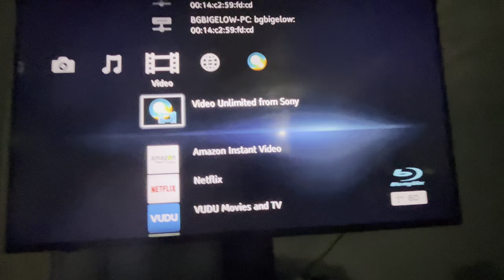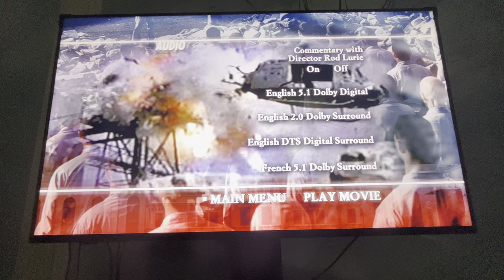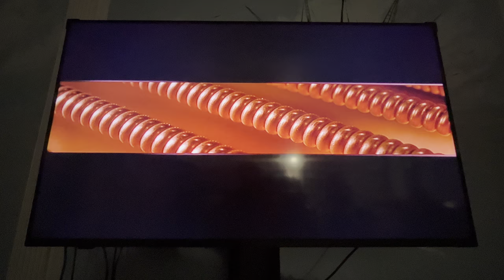Opening to The Last Castle 2001 DVD (DTS option)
1. DreamWorks Home Entertainment logo
2. DVD menu
3. Warning screen
4. DTS logo
5. DreamWorks Pictures logo